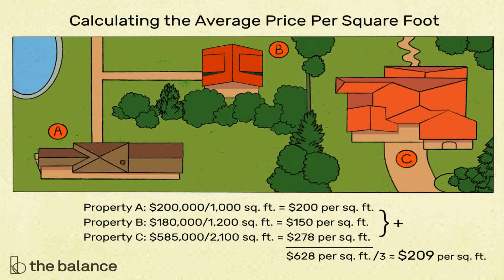1000 Square Foot House